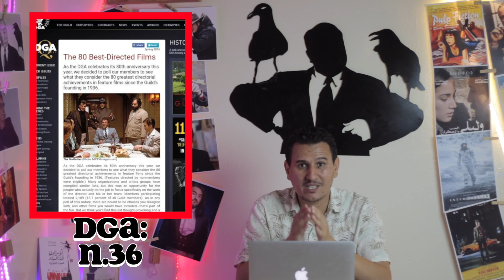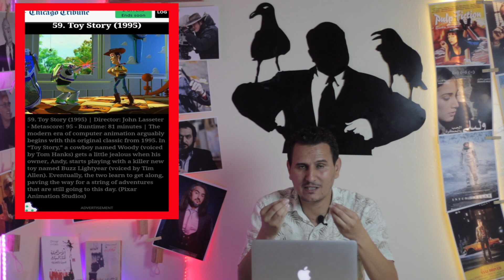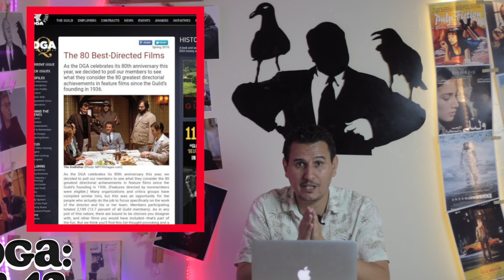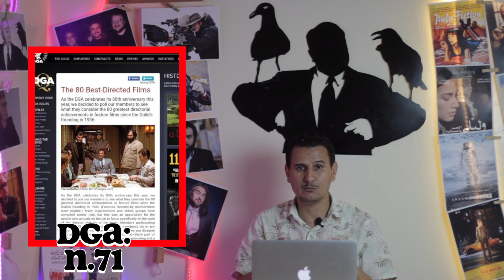TOP 75 FILMS : الحلقة 11 : من الفيلم 30الى الفيلم 26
حلقة جديدة من سلسلة احسن فيلم ف التاريخ، اليوم غادي نهضرو علں الافلام من الرتبة 30 الں الرتبة 26